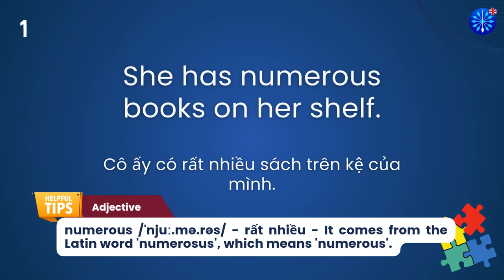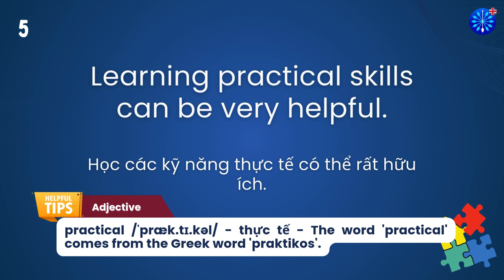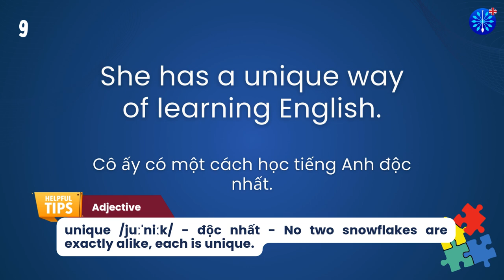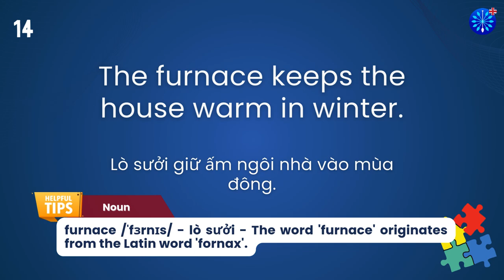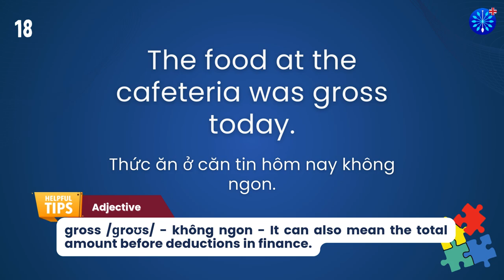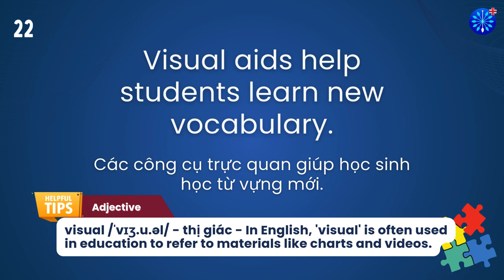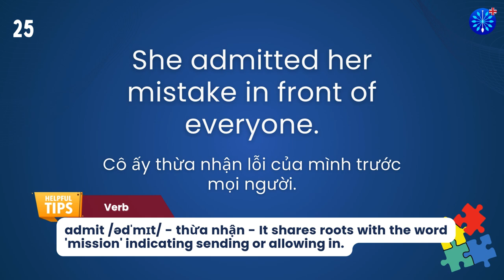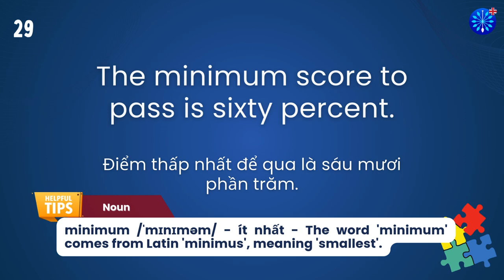Học Tiếng Anh | Từ Vựng Tiếng Anh IELTS Phần 20/100 | Perfect for IELTS Exam Prep | Words & Samples